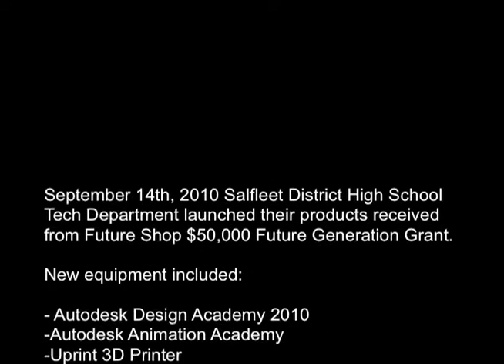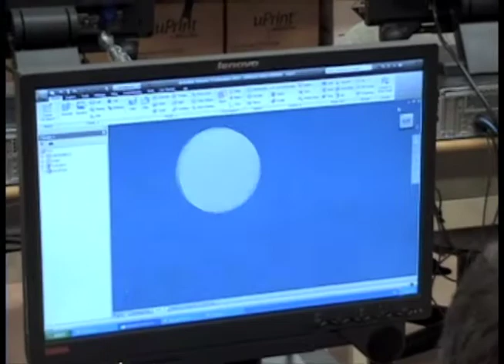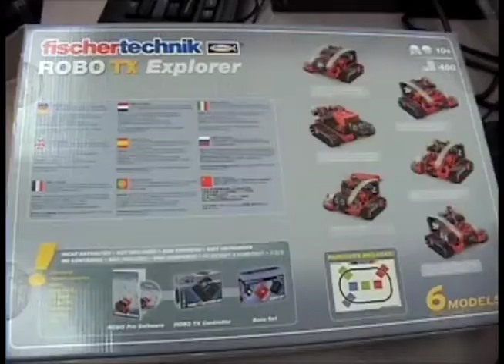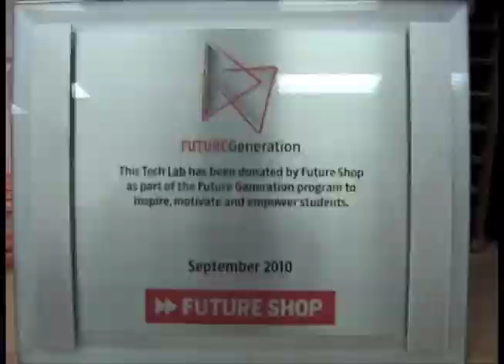Saltfleet District H.S. in Ontario showcases new Tech Lab thanks to Future Shop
Saltfleet District High School was one of 5 lucky recipients to receive a $50,000 Future Generation Tech Lab from Future Shop. The grant is a part of Future Shop's ongoing commitment to education. The new lab will prepare students for jobs in technically related fields.